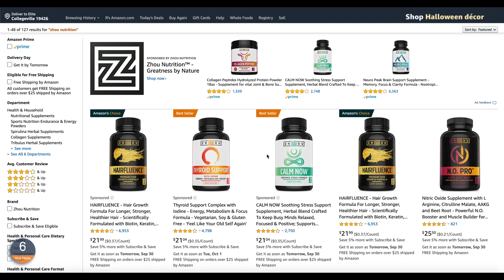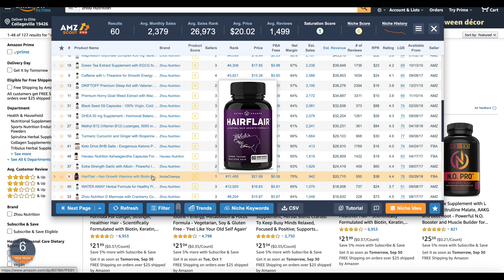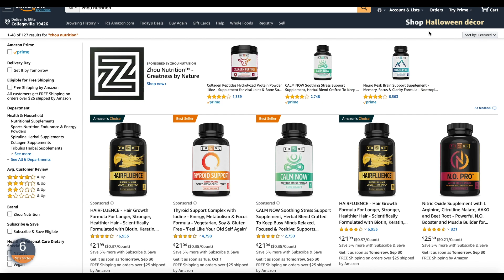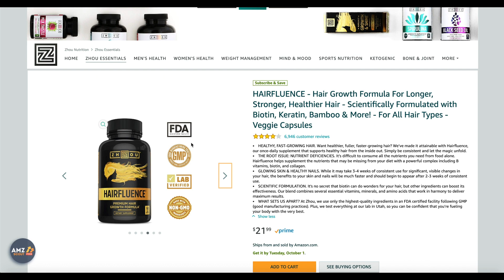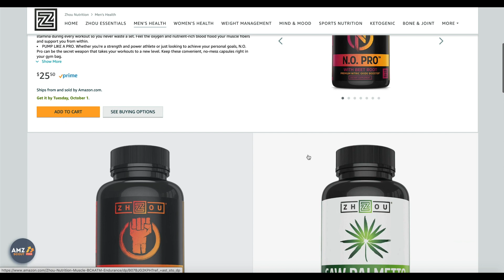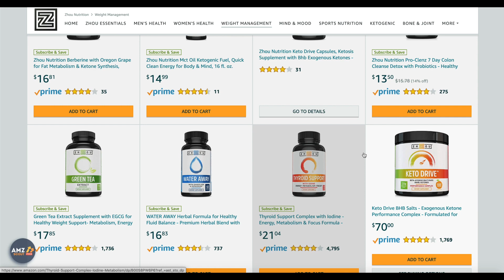$1,000,000 A Month Amazon Product In A SATURATED Niche Case Study For 2019-2020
Holy cow! This Amazon product brand does over $1,000,000 in a SATURATED niche! Anyone can follow this strategy and do the same thing, but you have to be able to do it at scale. Building out a profitable Amazon brand takes time and you have to master the basics of selling on Amazon in order to do it. Once you've done that, then you begin to scale the brand with new offerings. Sounds simple enough.

👉 𝗙𝗥𝗘𝗘 𝗦𝗧𝗥𝗔𝗧𝗘𝗚𝗜𝗘𝗦 𝗧𝗢 𝗠𝗔𝗞𝗘 𝗠𝗢𝗡𝗘𝗬!
👋 𝗛𝗜𝗧 𝗠𝗘 𝗢𝗡 𝗧𝗛𝗘 𝗦𝗢𝗖𝗜𝗔𝗟!
🧰 𝗨𝗦𝗘 𝗧𝗛𝗘 𝗥𝗜𝗚𝗛𝗧 𝗧𝗢𝗢𝗟𝗦!
🤖𝗔𝗨𝗧𝗢𝗠𝗔𝗧𝗘 𝗬𝗢𝗨𝗥 𝗔𝗠𝗔𝗭𝗢𝗡 𝗦𝗧𝗢𝗥𝗘!
📹𝗠𝗬 𝗖𝗔𝗠𝗘𝗥𝗔 𝗚𝗘𝗔𝗥
Neewer Ring Light
Sony A6000
Sigma 30mm f1.4 Lens
Sony 50mm f1.8 Lens
Galaxy S20 Ultra